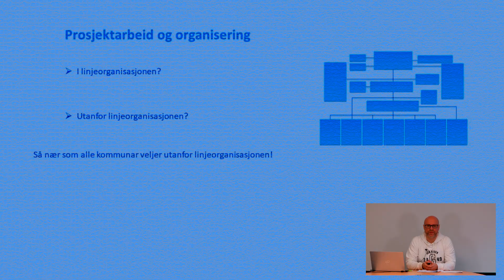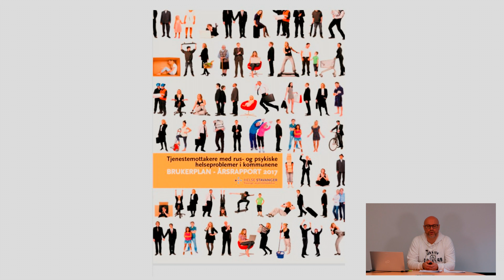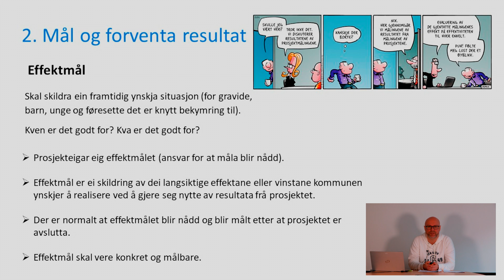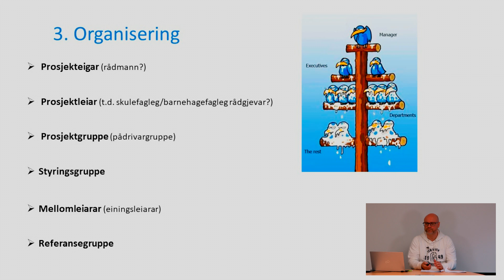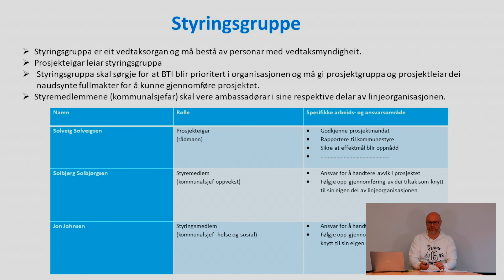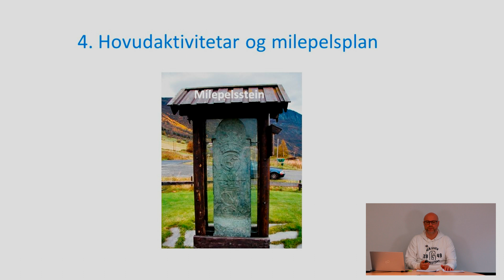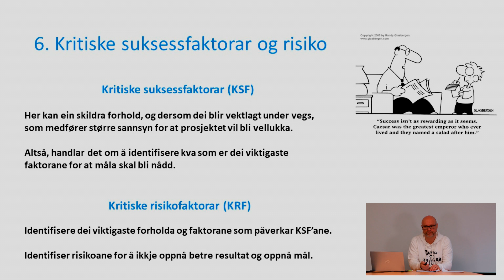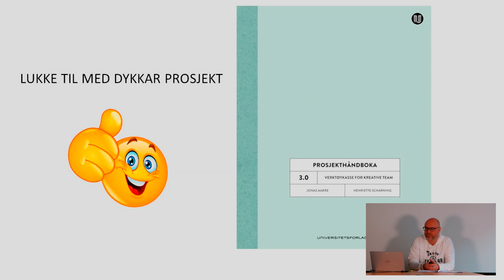Prosjektmandat – korleis lukkast med prosjektarbeid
«Systematisk identifikasjon og oppfølging av utsette barn»

I dette innlegget får du konkrete tips om korleis du kan utarbeide eit tydeleg prosjektmandat.
Noko av det du kan få vite meir om:
* Organisering og roller – kven gjer kva?
* Mål og forventa resultat
* Kritiske suksessfaktorar
* Prosjektstyring
* Frå prosjekt til «dagleg drift»

ved Reidar Dale, KoRus Vest Bergen